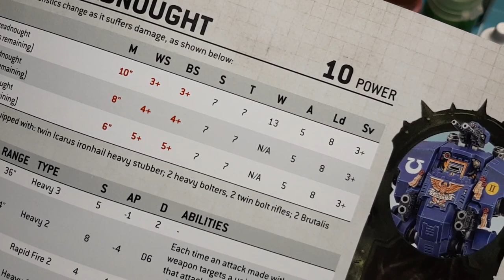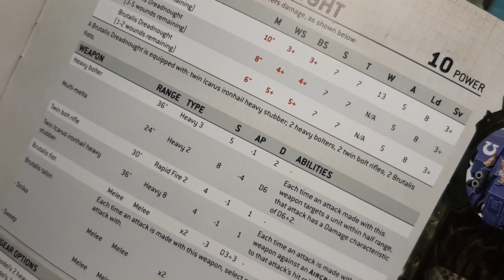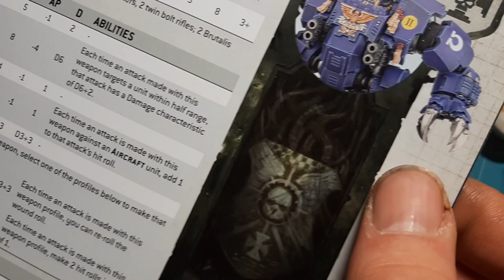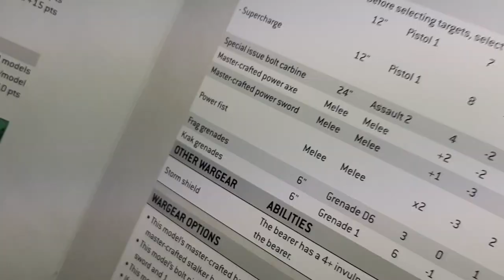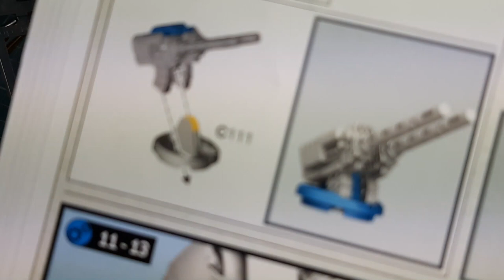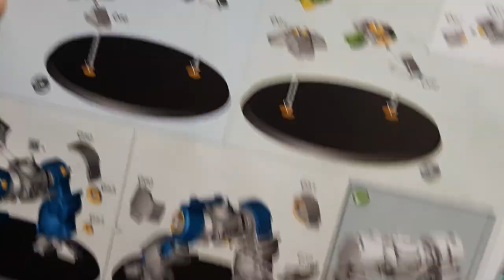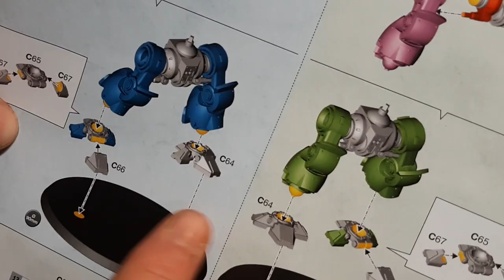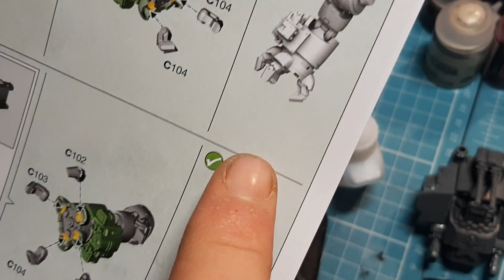Lets Build EP 74 Brutalis Dreadnought for my Space Marines Army for Games of 40K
In this video I build this huge model to add to my Space Marines Army This model is insane enjoy guys
Diff: 7